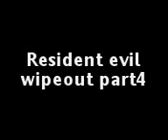Resident evil wipeout pt4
the girls go exploring again and find a door which says abis bedroom but bed is crossed off they open the door and they find a girl and shes a zombie so they shut the door and they find another room and a girls in there and shes sleeping they think shes a zombie because she groaned like 1 but she wasnt a zombie then as soon as they leave her to sleep thre is a powercut.